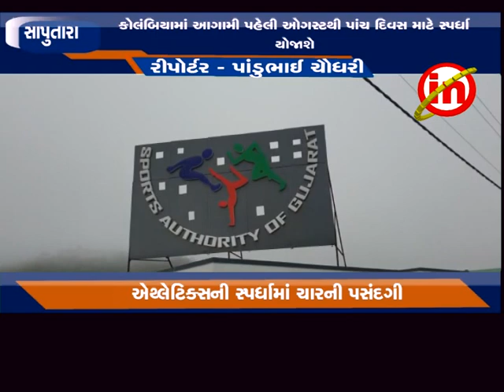સાપુતારા : ઍથ્લેટિક્સ ભારતીય ટીમમાં ચાર ગુજરાતી ખેલાડીઓની કરાઈ પસંદગી